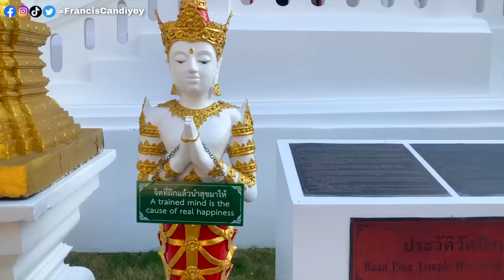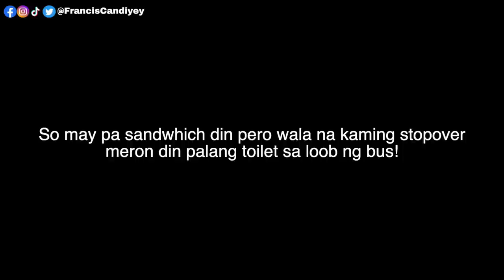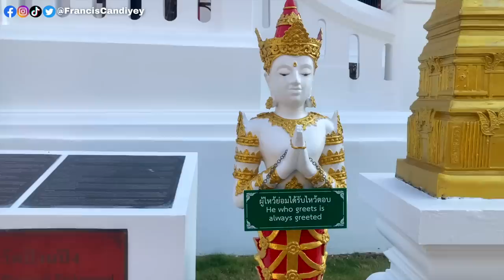YOUTUBE DELETED THIS VIDEO | ELEPHANT VOLUNTEER IN THAILAND